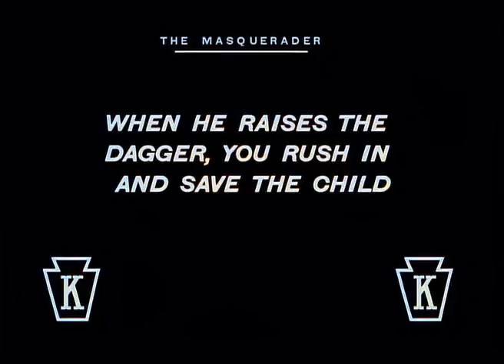Charlie Chaplin: The Masquerader (Laurel & Hardy) Color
Chaplin plays a mischievous version of himself in this splendid comedy. He is first seen in his civilian clothes—and without comedy makeup—entering the Keystone studios. Once he has put on his familiar comedy makeup and Tramp costume, he flirts with two attractive ladies, misses his cue, and twice ruins the scene being filmed. He is eventually replaced and ultimately fired by the director. The crafty Charlie reenters the studio disguised as a charming young woman and is hired at once as a leading lady. Charlie quickly reverts back to his familiar comedy makeup and clothes, reveals his imposture, and is chased about the studio. The film ends with Charlie, having retreated into the studio well, submerged in water and defeated in his masquerade. The Masquerader is the second of three comedies in which Chaplin appears as a woman; the earlier A Busy Day has Chaplin in crude drag playing a shrewish wife; the later A Woman (1915) further develops what he achieved in this comedy: a brilliant transformation to a soft, feminine, and seductive woman. The Masquerader is also one of several Chaplin comedies, like the earlier A Film Johnnie and the later His New Job (1915) and Behind the Screen (1916), set in a motion picture studio.